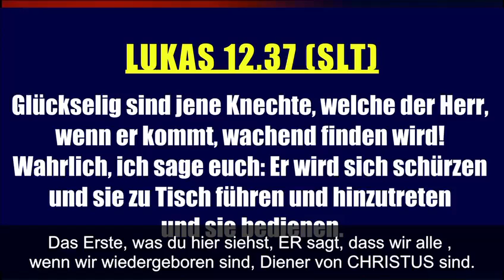Die Gemeinde ist in zwei Gruppen geteilt: DIE WAHREN DIENER UND DIE FALSCHEN DIENER